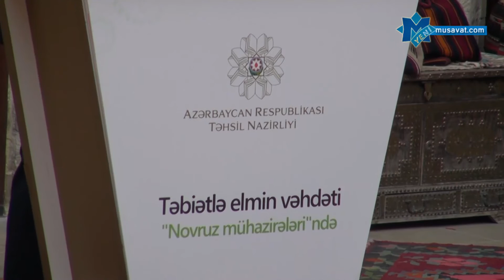Təhsil Nazirliyi "Novruz mühazirələri"nə başladı